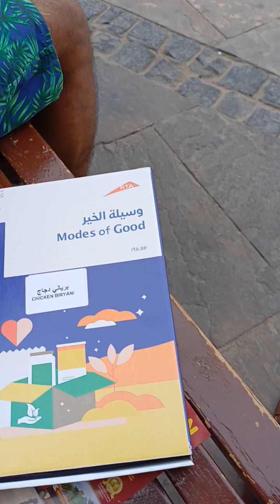Dubai mai Hindu-Muslim sabko eftari line se diya jata From Shaikh side youtube #